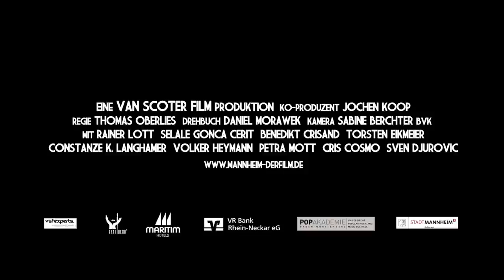Mannheim – Der Film: Teaser Nr. 1